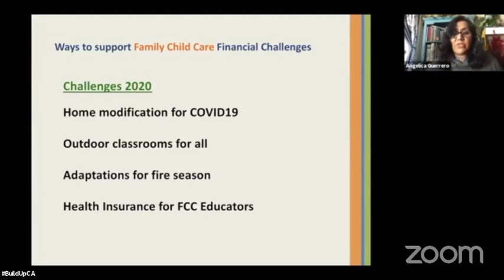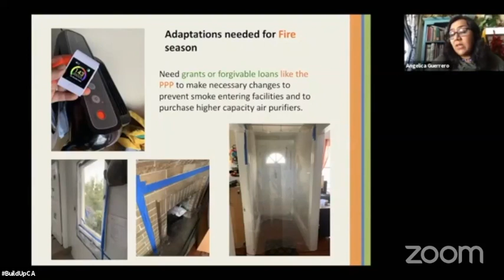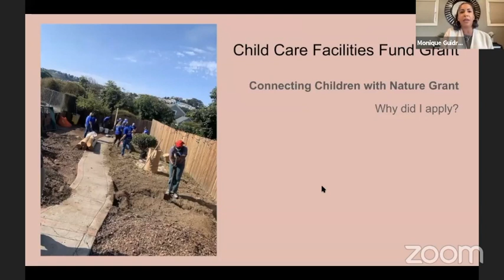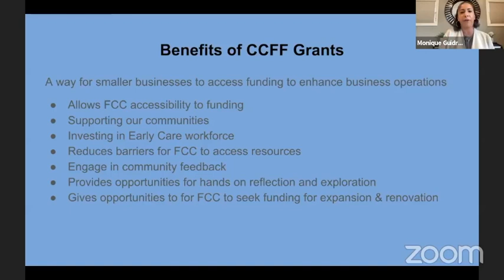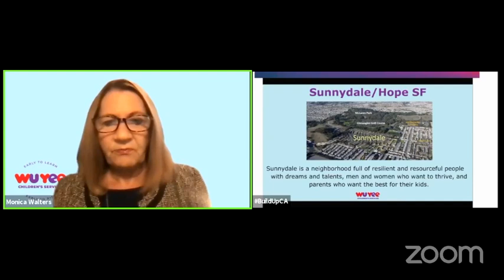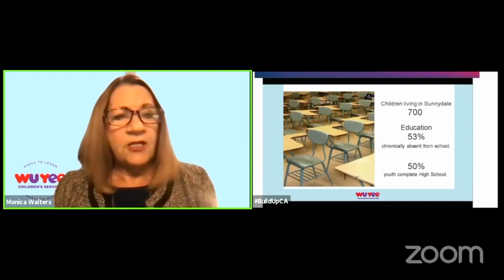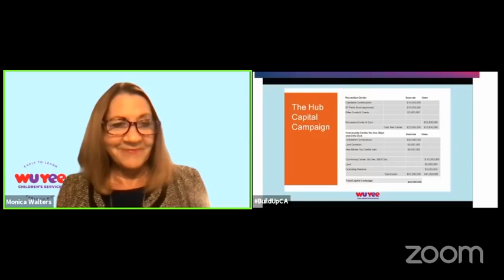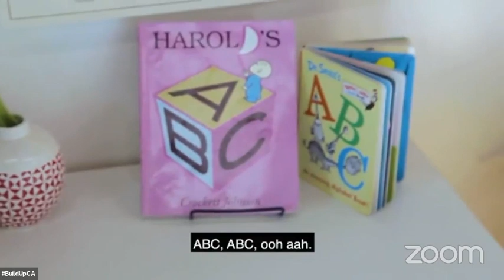Best Practices Spotlight: The San Francisco Child Care Facilities Fund (CCFF)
This event is part of a series we are launching to showcase examples of successful strategies in the work of equitably expanding, improving, and sustaining early care and education facilities.

At this first Best Practices Spotlight, we highlighted the benefits of a program like the Child Care Facilities Fund. The following are our guest speakers:
• Kim DiGiacomo, National Program Director, Early Care and Education | Low Income Investment Fund
• Graham Dobson, Senior Policy Analyst | San Francisco Office of Early Care and Education
• Monique Guidry, Family Child Care Business Owner and Educator | Guidry Early Child Education Program
• Monica Walters, Chief Executive Officer | Wu Yee Children's Services

Timecode:

00:00 - Intro
00:04 - Ericka Erickson, Policy and Program Officer, Early Care and Education Liif
03:00 - Jameelah Hanif, CEO| Watch Me Grow Child Care and Consulting Services
10:55 - Kim DiGiacomo, National Program Director, Early Care and Education | Low Income Investment Fund
17:21 - Graham Dobson, Senior Policy Analyst | San Francisco Office of Early Care and Education
23:40 - Angelica Guerrero, Family Childcare Provider, San Francisco, CA
29:13 - Monique Guidry, Family Child Care Business Owner and Educator | Guidry Early Child Education Program
34:52 - Monica Walters, Chief Executive Officer | Wu Yee Children's Services
45:48 -  First Day at our New School - New Mission Kids Video
50:45 - Questions & Answers
60:02 - Final Considerations